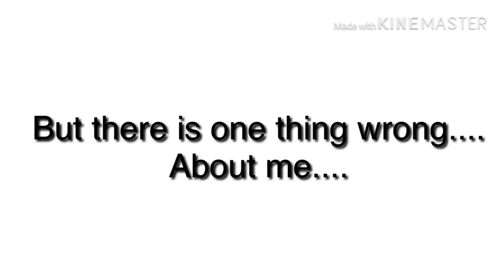Something is wrong with me...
This is real... but don’t actually call an ambulance!